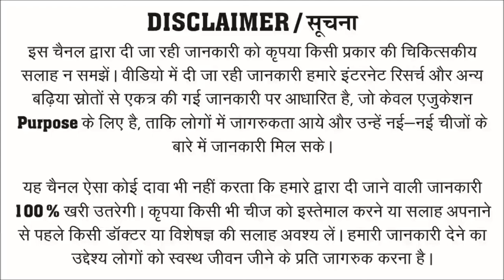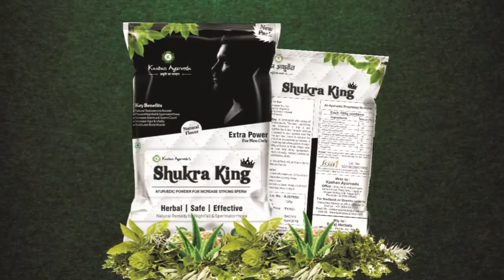नाइट फॉल से कैसे छुटकारा पायें? || How to Stop NIghtfall Home Remedies || Swapandosh Ka Ilaj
नमस्कार दोस्तों।
नाईट फॉल के घरेलू उपाय इस वीडियो में बतायें गये हैं, जिनकी मदद से स्वप्नदोष के शिकार पुरूष, नाइ्र्रफ फॉल की समस्या से पूरी तरह छुटकारा पा सकते हैं। इसके अलावा स्वप्नदोष की आयुर्वेदिक दवा यानी नाईट फॉल की आयुर्वेदिक मेडिसिन के बारे में भी इस वीडियो में बताया गया है, जोकि बहुत लाभकारी दवा है। इस दवा के सेवन से नाईट फॉल की समस्या जड़ से समाप्त हो जाती है।

Hello friends.
Home remedies for night fall are described in this video, with the help of which men with dream of dreams can completely get rid of the problem of nitrof fall. Apart from this, the Ayurvedic medicine of Swapnadosh i.e. Ayurvedic medicine of Night Fall is also mentioned in this video, which is very beneficial medicine. With the use of this medicine, the problem of night fall is eliminated from the root.

Category
People & Blogs

इस चैनल द्वारा दी जा रही जानकारी को कृपया किसी प्रकार की चिकित्सकीय सलाह न समझें। वीडियो में दी जा रही जानकारी हमारे इंटरनेट रिसर्च और अन्य बढ़िया स्रोतों से एकत्र की गई जानकारी पर आधारित है, जो केवल एजुकेशन Purpose के लिए है, ताकि लोगों में जागरुकता आये और उन्हें नई-नई चीजों के बारे में जानकारी मिल सके।